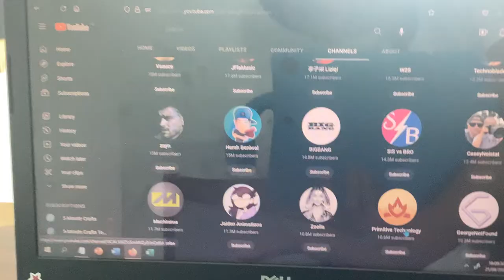I was waiting for this channel to show up.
I wanted to reload this page until the channel @primitivetechnology9550 showed up in the top 30 of the channel# here.